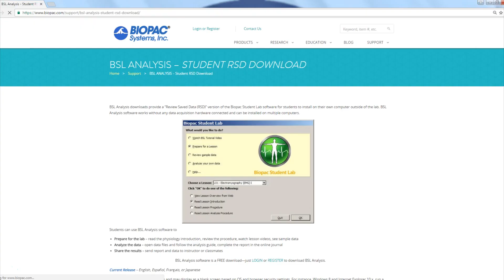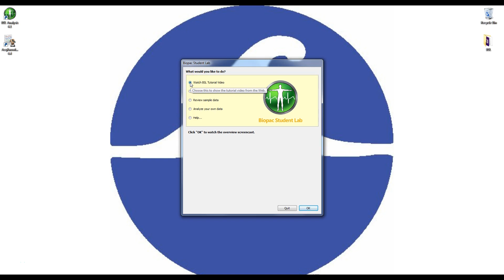Biopac Student Lab Free Student Download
Biopac Student Lab free student download helps students prepare for lab time & analyze and share data outside of class. Biopac Student Lab is a hardware and software solution that students use to record, analyze, and interpret data from their own bodies, animals, or tissue preparations. The free student download lets students maximize in-lab time by providing resources that help the student prepare, review, and report data outside of class.